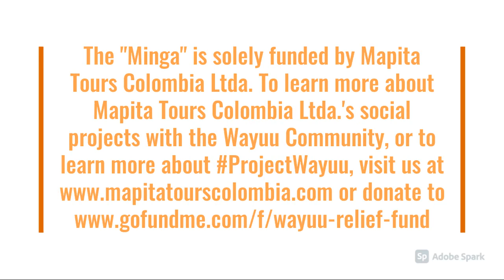Minga 2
A "Minga" is a traditional gathering among community members, to help serve a great purpose. Along with ProjectWayuu, Mapita Tours Colombia Ltda. promotes self-sustainable community projects that keep the natural environment clean. To learn more or to book your next adventure with Mapita Tours Colombia Ltda.